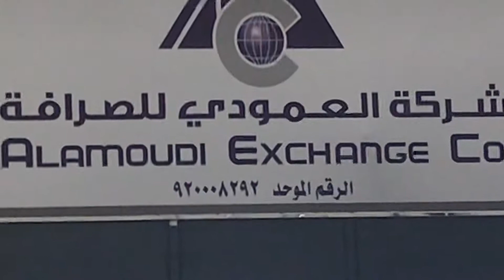January 3, 2018